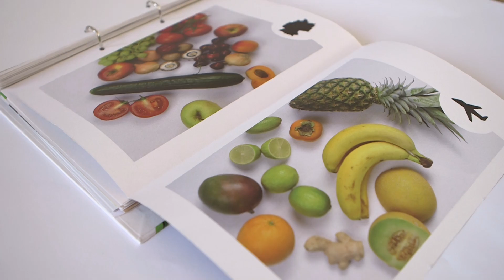Sparkasse Pforzheim Calw - Jahresbericht © 2016 - Amelie Kim Weinert Komm.hilfe für Flüchtlinge Kurz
Um den Lesern des Jahresberichtes 2016 der Sparkasse Pforzheim Calw einen digitalen Mehrwert zu bieten, werden zu den Initiativen elf kurze Videos im Dokustil erstellt. Diese können per QR-Code im Bericht aufgerufen werden und sollen der digitalen Verlängerung des Leistungsberichtes dienen. Die Videos können über einen längeren Zeitraum in den sozialen Medien veröffentlicht werden, um die Sparkasse im Gespräch zu halten.